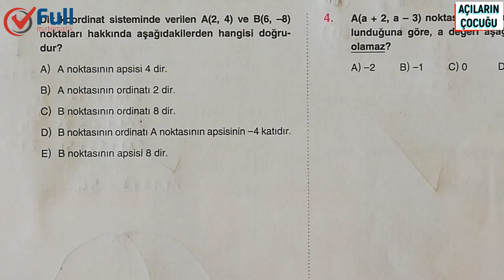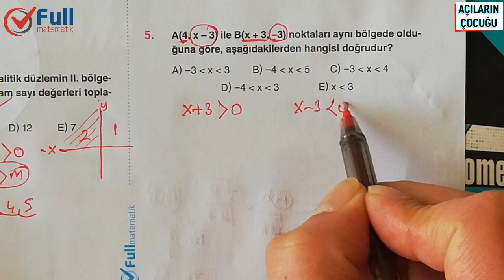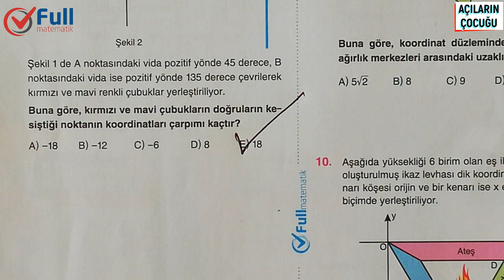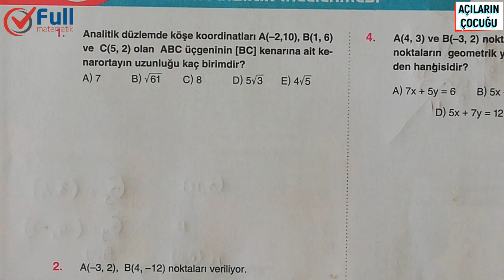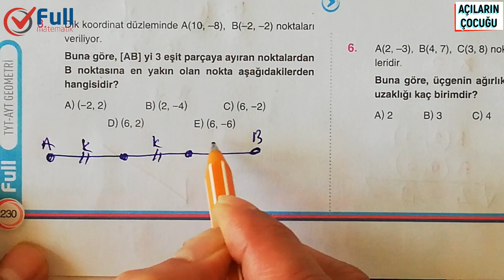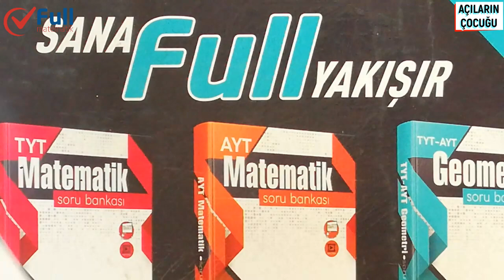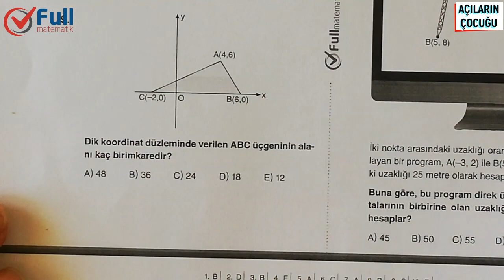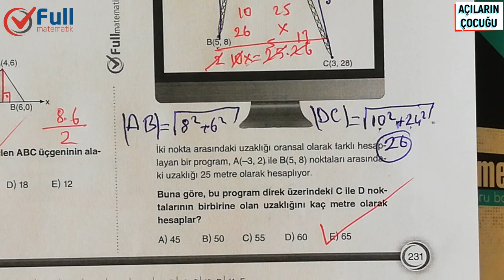NOKTANIN ANALİTİK İNCELENMESİ TEST 1 ve 2 FULL MATEMATİK YAYINLARI 2020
noktanın analitik incelenmesi tyt,
noktanın analitik incelenmesi çözümlü sorular,
noktanın analitik incelenmesi çıkmış sorular,
noktanın ve doğrunun analitik incelenmesi soru çözümü,
noktanın ve doğrunun analitik incelenmesi,
noktanın analitik incelenmesi formülleri,
geometri noktanın analitik incelenmesi,
noktanın analitik incelenmesi 2020,
noktanın analitik incelenmesi 2
geometri tyt,
geometrik şekiller,
geometrik dizi,
geometri öğreniyorum,
geometri tekrar,
geometri kpss,
geometri tyt ayt,
geometri açılar,
geometri açıortay,
geometri tyt 2020,
geometri temel kavramlar,
geometri açı kenar bağıntıları,
geometri benzerlik,
geometri başlangıç,
geometri baştan sona,
geometri çember,
geometri cisimleri,
geometri çokgenler,
geometri canlı yayın,
geometri cemberin analitik incelenmesi,
geometri cisimler 2.sınıf,
geometri çıkmış sorular,
geometri çemberde açı,
geometri çemberde uzunluk,
geometri çember ve daire,
geometri çözümleri,
geometri çokgenler soru çözümü,
geometri deneme,
geometri dörtgenler,
geometri doğruda açılar,
geometri dönüşümler,
geometri tyt,
geometrik şekiller,
geometrik dizi,
geometri öğreniyorum,
geometri tekrar,
geometri kpss,
geometri tyt ayt,
geometri açılar,
geometri açıortay,
geometri tyt 2020,
geometri temel kavramlar,
geometri benzerlik,
geometri başlangıç,
geometri baştan sona,
geometri çember,
geometri cisimleri,
geometri çokgenler,
geometri canlı yayın,
geometri cisimler 2.sınıf,
geometri çıkmış sorular,
geometri çemberde açı,
geometri çemberde uzunluk,
geometri çözümleri,
geometri deneme,
geometri dörtgenler,
geometri doğruda açılar,
geometri dönüşümler,
geometri yks,
geometri denemeleri,
geometri dikdörtgen,
geometri deneme çözümü,
3d geometri,
geometri endemik,
geometri full tekrar,
geometri fullemek,
geometri formülleri,
geometri full,
geometri fasikül,
geometri fidayda,
geometri genel tekrar,
geometri giriş,
geometri geometri,
geometri genel soru çözümü,
geometri genel tekrar kpss,
geometri hocası,
geometri hangi kaynak,
geometri hocam,
geometri hileleri,
geometri hoca,
geometri hızlı tekrar,
geometri ışın doğru doğru parçası,
geometri ışın,
geometri ikizkenar üçgen,
geometri ispatlar,
geometri ilk konu,
geometri kaynak,
geometri lise,
geometri lys,
geometri lgs,
geometri logaritma,
geometri metin
geometri yks,
geometri denemeleri,
geometri dikdörtgen,
geometri deneme çözümü,
3d geometri,
geometri endemik,
geometri full tekrar,
geometri fullemek,
geometri formülleri,
geometri full,
geometri fasikül,
geometri fidayda,